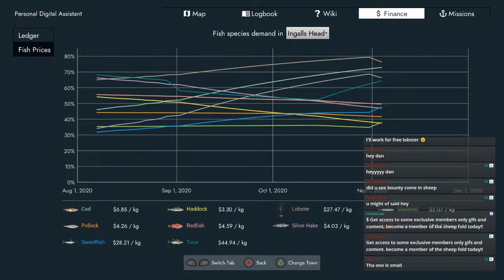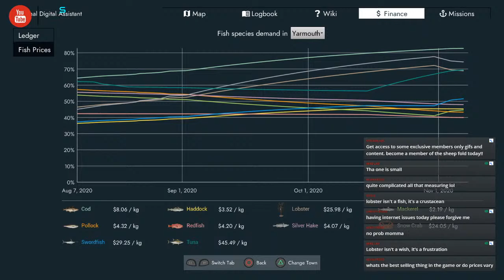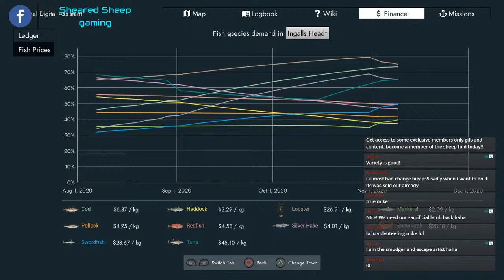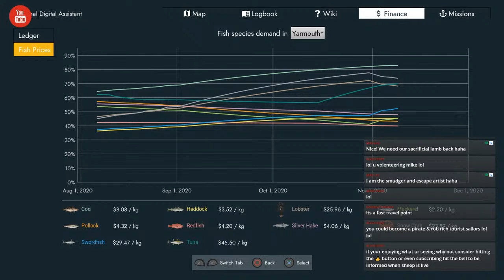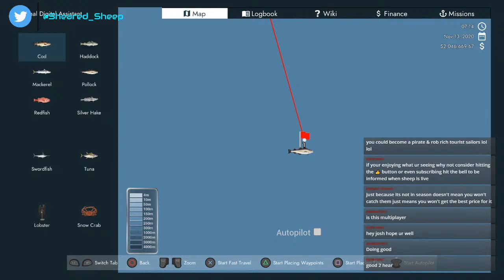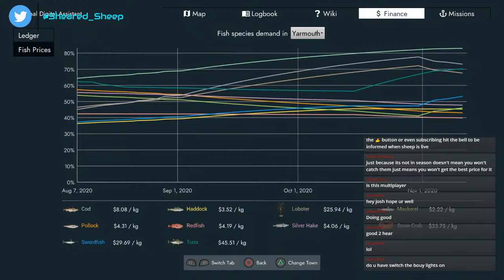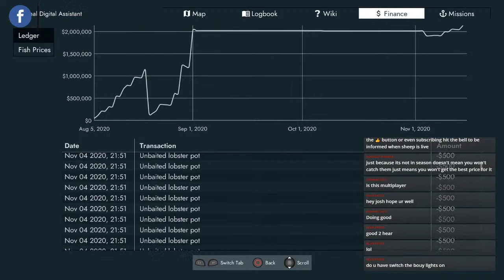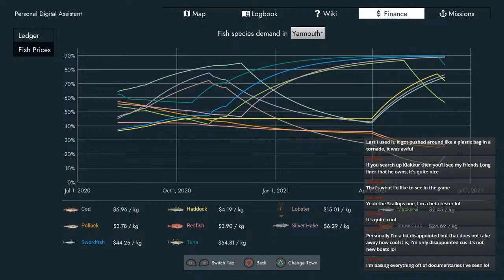Fishing North Atlantic PS4 | Ep3 | Catching lobsters with the ocean runner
Tonight we continue our exciting Fishing north Atlantic adventure on the PS4. Come and join us as we continue the series of Fishing north Atlantic on the PS4, with episode 3. in this stream, we concentrate on catching some lobsters, with the ocean runner, in the hope of continuing to make our fortune, with the ambition of becoming a fishing multi millionaire.